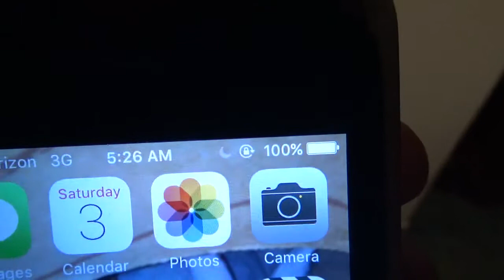Week 1 Update for Weekly Intermittent Fasting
Narrated by I.P. Freely.  Keeping track of the hours is similar to how you would be doing so with daily intermittent fasting.  I also didn't get nearly as much of the things that I really need to make this easier, very cold so not nearly as much fresh air as I should get, zero Sun, and didn't even drink very much liquids.  All in all it was a successful week one though.  You're a weak one if you can't thru week one  ;)